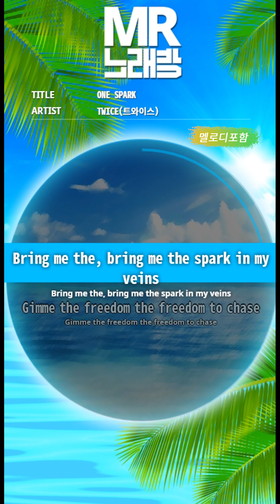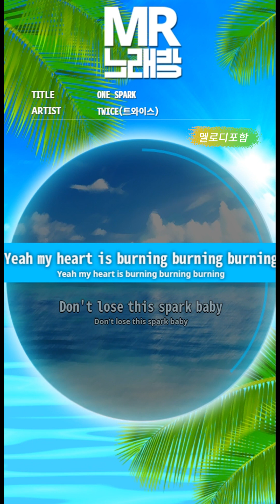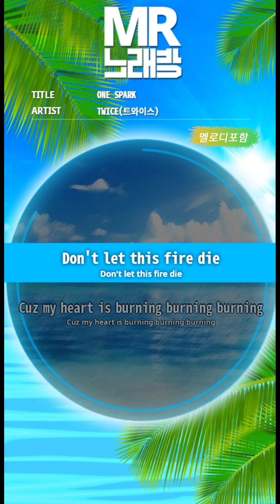[MR노래방ㆍ멜로디 포함] ONE SPARK - TWICE (트와이스)ㆍMR Karaoke